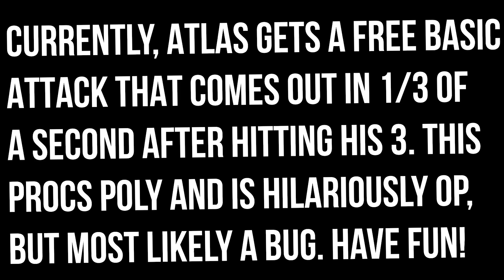SMITE - Atlas X Polynomicon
Turns out smacking someone over the head with the literal world kinda hurts...